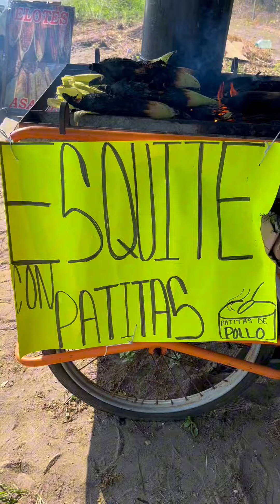"TostiLocos con Esquite"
De Elotes asados y esquites Doña Chivis ❤😋 de 3pm a 9pm - Carrt. Boca del Rio-Anton Lizardo